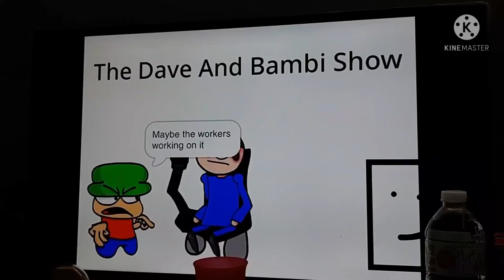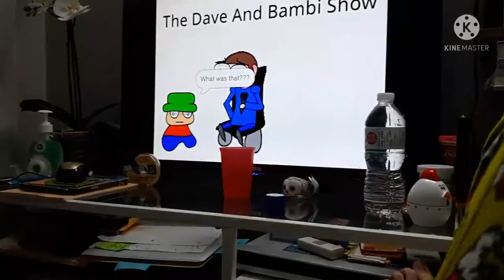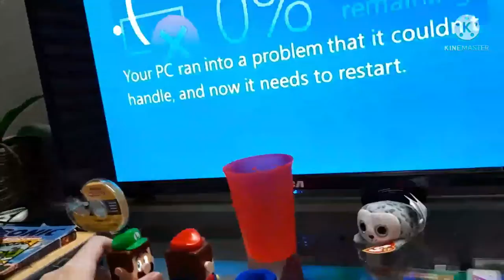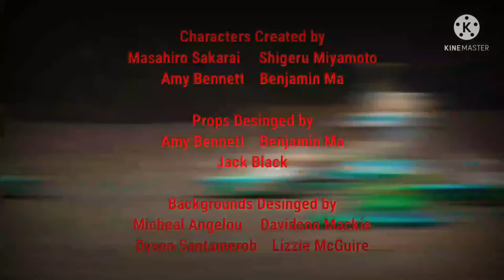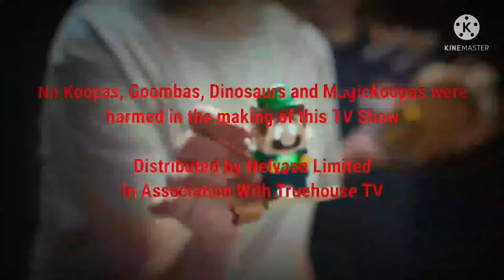LEGO® Super Mario: AWM S1E8 - The Ghosts of Christmas Past, Present & Future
By somehow behind a creepy tale of Christmas, Mario & Luigi find a spooky adventure trying to see the Ghosts of Past, Present & Future, despite then, Everyone thinks all ghosts are too odd.

Credit to all you viewers for your LEGO Super Mario Videos

Credit to SEGA For the Sonic CD Japanese Intro